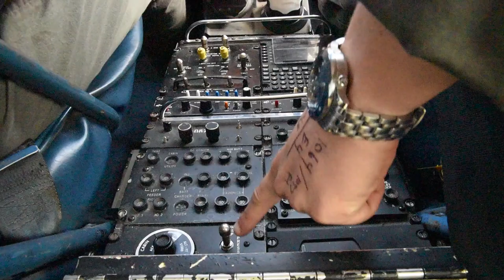Importance of pilots instructors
Take a special look at the importance of Marine instructor pilots and their impact on the future of the Marine Corps aviation